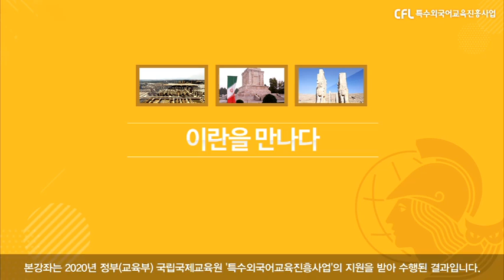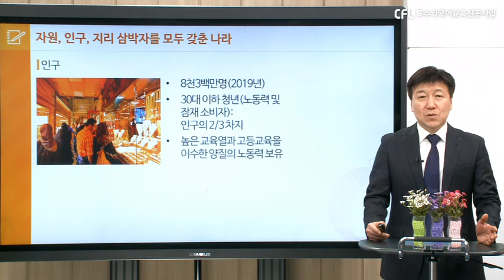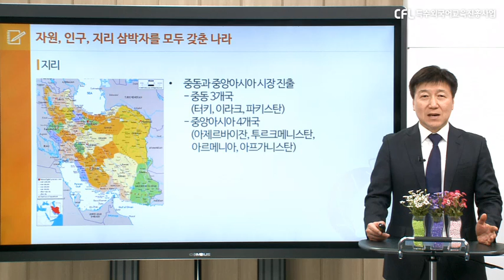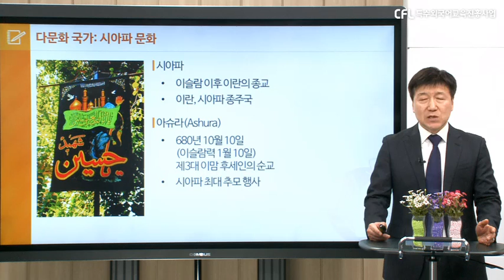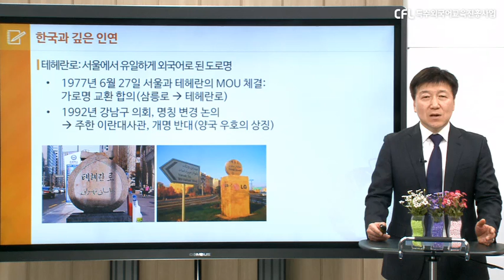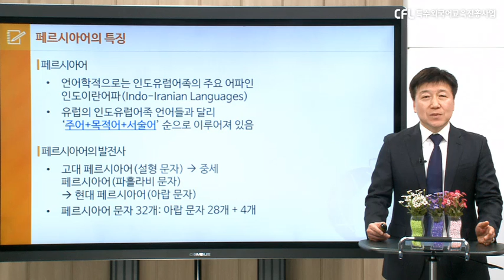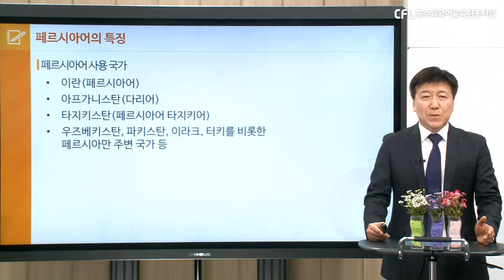이란을 만나다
한국외대 특수외국어교육진흥원 홈페이지

한국외대 특수외국어교육진흥원  인스타그램